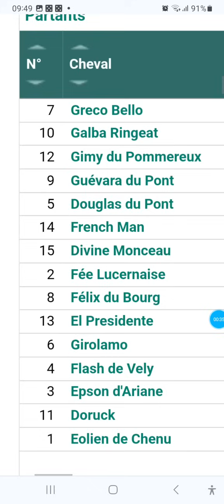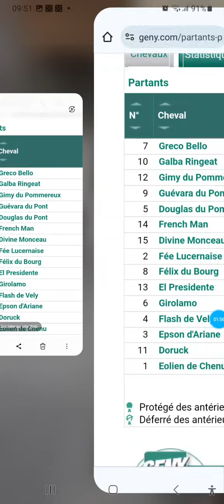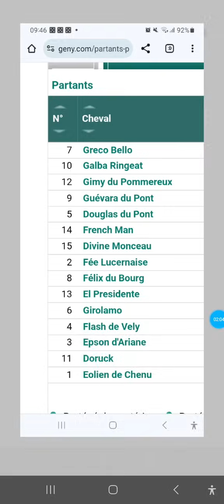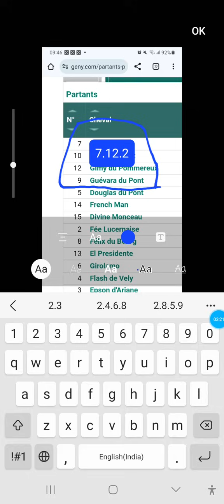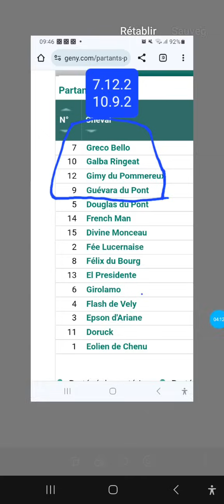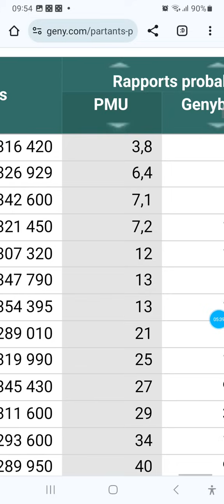DERNIER MUNITE QUINTE A CAGNES SUR MER